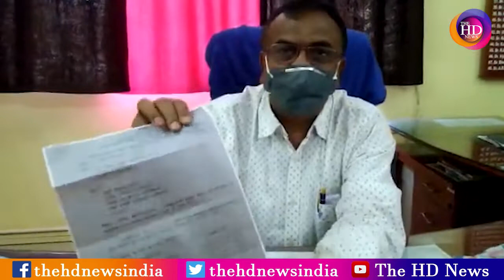हजारीबाग में कोरोना खौफ के बीच सेनेटाईजर बनवा रही पुलिस, लेना है तो चले जाईए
User: